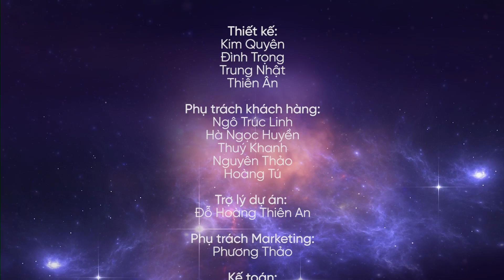H’HEN NIÊ, TRƯƠNG THỊ MAY CHIA SẺ KINH NGHIỆM CHO HOÀNG THÙY | (EP.8 - ENGSUB) | RTMU 2019 | FULL HD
Những điều thú vị, kinh nghiệm gì được hai đại diện Việt Nam tại Miss Universe, Hoa hậu H'Hen Niê và Á hậu Trương Thị May chia sẻ cho MissUniverseVietnam2019 Hoàng Thùy trước ngày lên đường tham dự Miss Universe 2019?